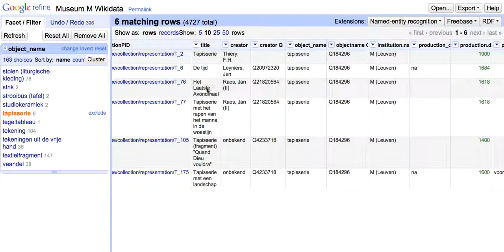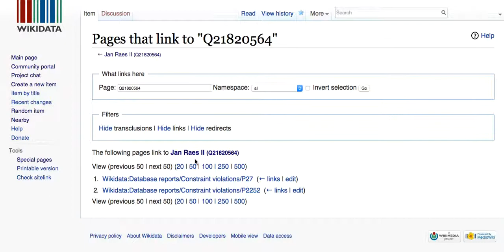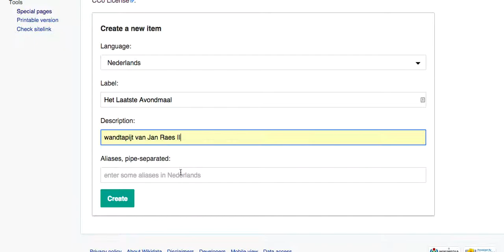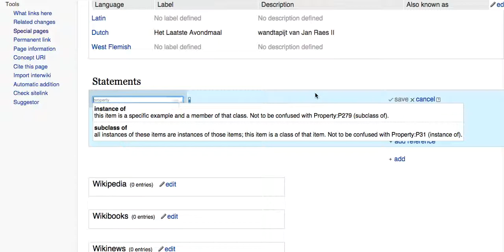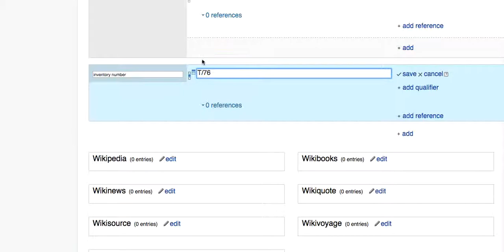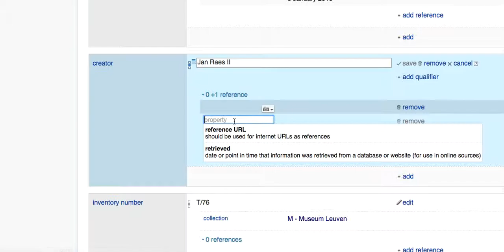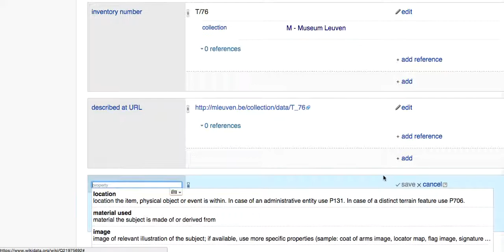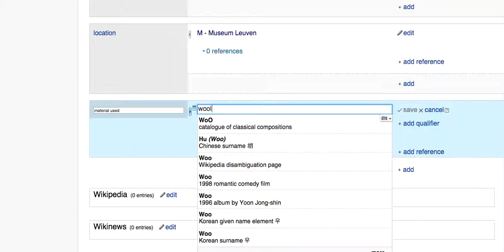Hoe voer je een kunstwerk op Wikidata in? Deel 2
Deze instructievideo is gemaakt voor het project 'Linked Open Data publicatie met Wikidata'

De uitleg is relevant voor alle kunstliefhebbers die informatie op Wikidata willen invoeren.

1. Check eerst of het kunstwerk niet reeds een item op Wikidata heeft.
2. Titel en korte beschrijving invoeren.
3. Indien beschikbaar: ook titels in andere talen invoeren.
4. Datering, maker, collectie en inventarisnummer invoeren
5. Leuke extra's zijn onder andere: depicts, location, material used.

Succes!